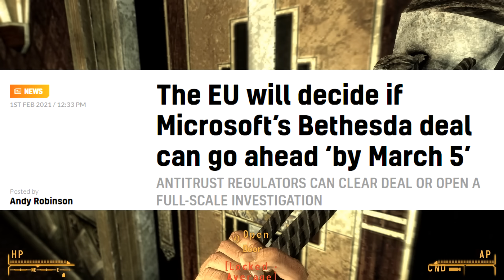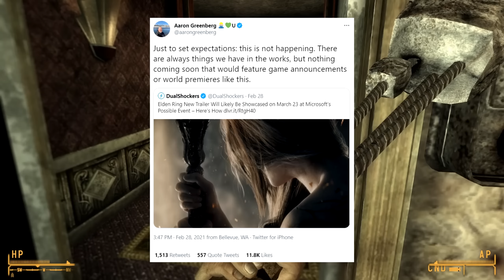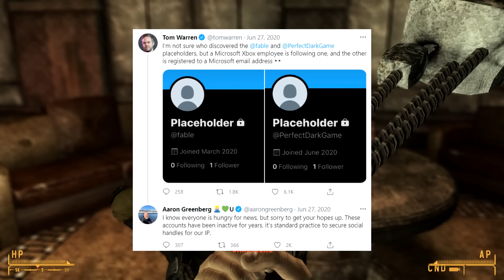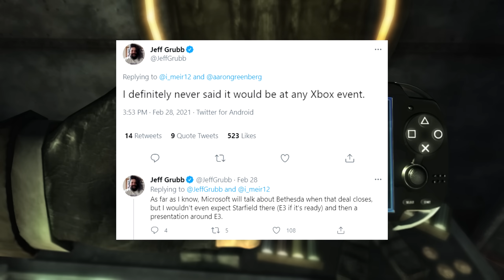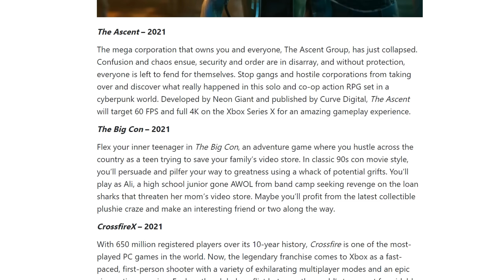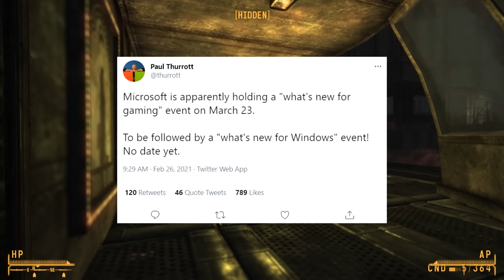The Xbox Bethesda Rumors Are Getting INSANE - March Event & Starfield At E3!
On the cusp of the deal between Xbox and Bethesda closing, the rumors are coming to a head. One way or another, answers will come and they're very soon. For now, we have some information from Xbox themselves as well as the reporting of trusted journalists to sift through. Suffice to say between a March event, Starfield at E3, and more, the Xbox Bethesda rumors are getting INSANE.